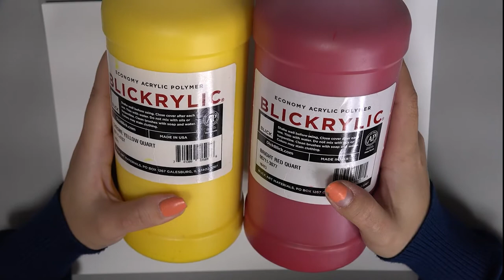Crafts at Home - Painted Leaf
Grab 1 or 2 leaves, some colorful paint, and paper, and let's make an awesome fall painting using the leaves you found. Miss Lian will show you how in this episode of Crafts at Home.

Song Name: Toss the Salt
Artists: Sionya
Composers: Myra Granberg